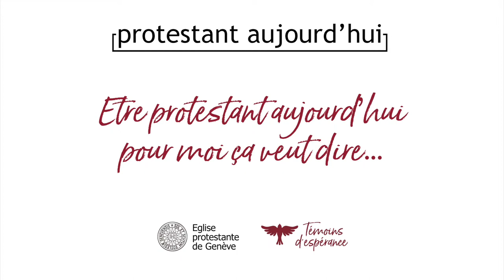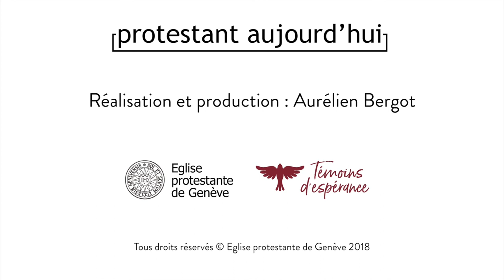Michel Chatelain : Être protestant pour mois aujourd'hui, ça veut dire...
Témoignage de Michel Chatelain, Responsable des ressources humaines
Être protestant pour mois aujourd'hui, ça veut dire...